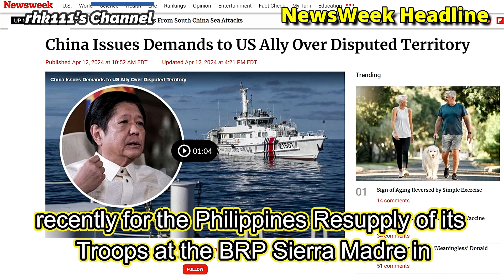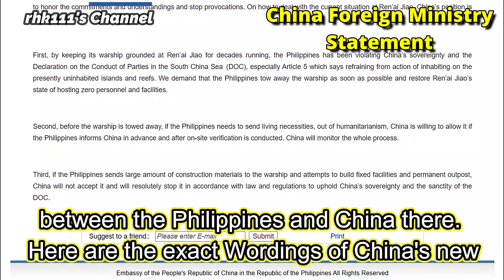China issues new Demands for Resupply at Ayungin after Philippines' continued antagonization of them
In light of the current Philippine Government's continued Public antagonization of China, China now seemed to have issued new Demands recently with regards to the Philippines' Resupply Missions to its Troops at the BRP Sierra Madre Ship in Ayungin Shoal which, if they implement it could result in more serious Confrontations between the two Countries.

This was initially released as an Article last April 13, 2024